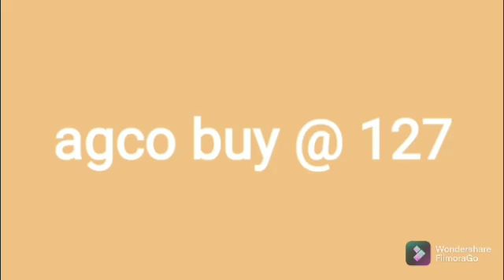buy on september 29